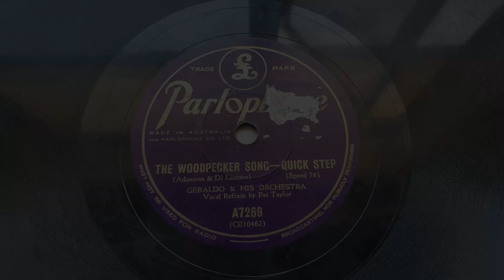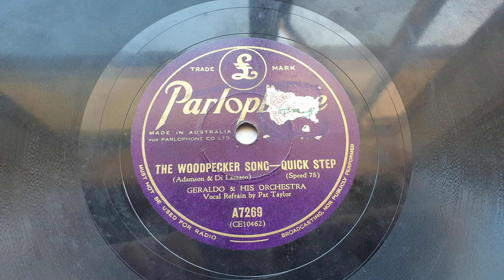1940 Geraldo - The Wood Pecker Song (Vocal by Pat Taylor)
Transferred from (AUS) Parlophone A7269 (CE10462) "The Wood Pecker Song" Geraldo & His Orchestra. Vocal by Pat Taylor.